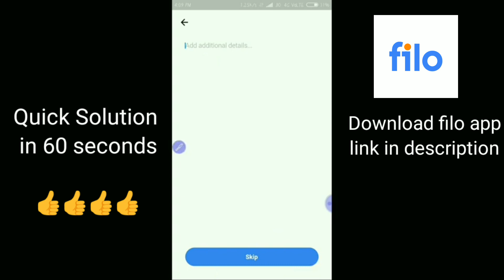Pseb 12th exam 2021 news | ਸਿੱਖਿਆ ਮੰਤਰੀ ਹੋੲੇ ਲਾਈਵ👳ਆਖਿਰ ਕਿਉਂ ਕੋਈ ਫੈਸਲਾ ਨਹੀਂ ਲਿਆ 12ਵੀ ਪ੍ਰੀਖਿਆਵਾਂ ਤੇ👎